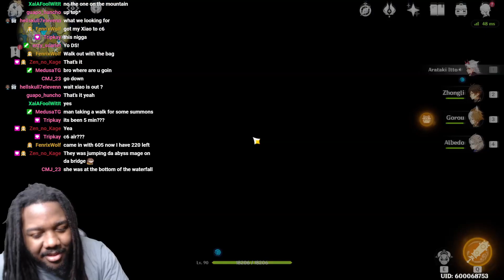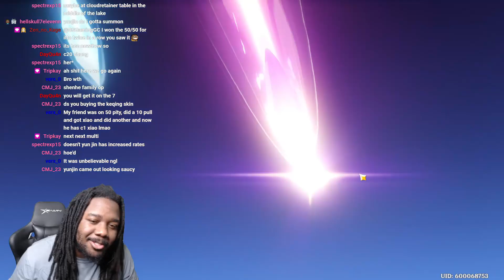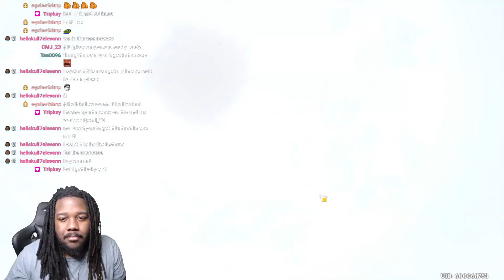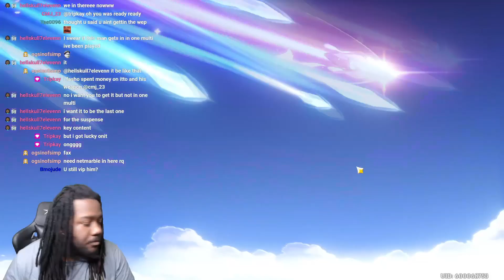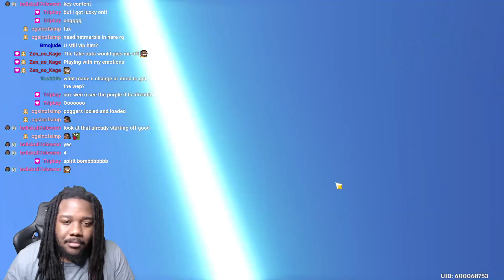WHY DOES SHE LOOK THAT GOOD?! Shenhe Summons! Genshin Impact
Intro: 0:00
Shenhe Summons: 0:20
Weapon Summons: 6:05